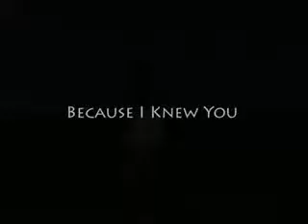Because I Knew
Aspirations Dance Company Dancers at the Cathy Roe 208 Nationals Championship